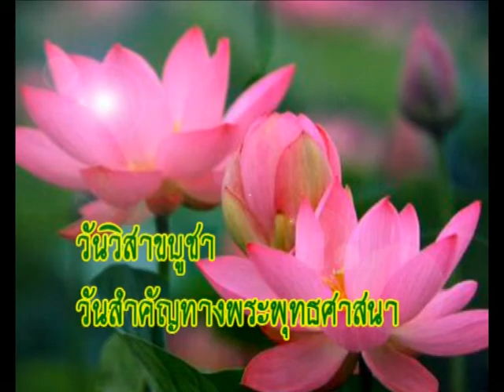วันวิสาขบูชา เพลงวิสาขบูชา Visakhabucha Day |ฟรีกราฟิก วันสำคัญ Free Graphic Important day CSJOY.COM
วันวิสาขบูชา2553 Visakhabucha Day | ฟรีกราฟิก วันสำคัญ Free Graphic Important day CSJOY.COM